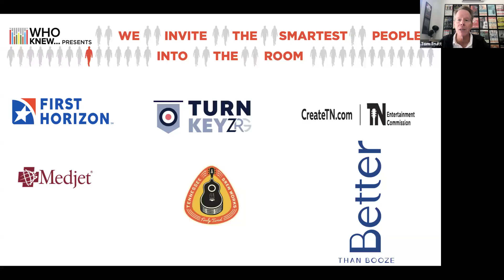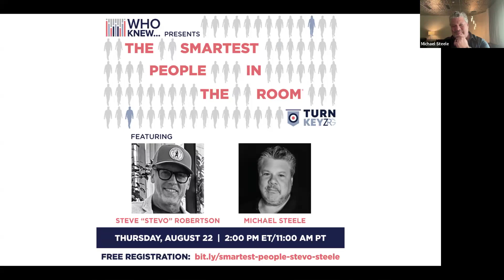The Smartest People In The Room - Steve "Stevo" Robertson and Michael Steele